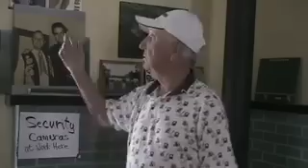Interview With George Hill (Kahnawake)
Champlain College Saint-Lambert Intro to Film